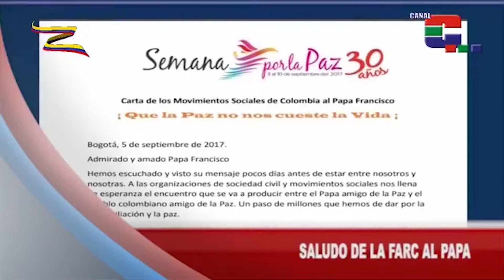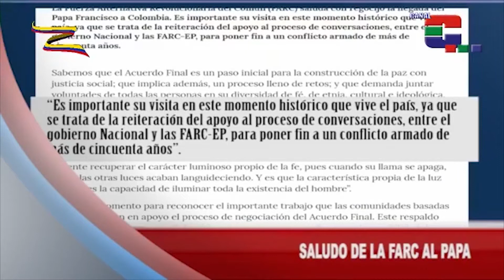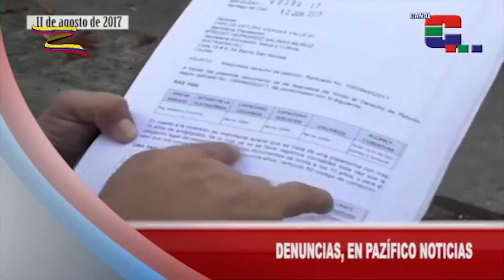Titulares del jueves 7 de septiembre de 2017